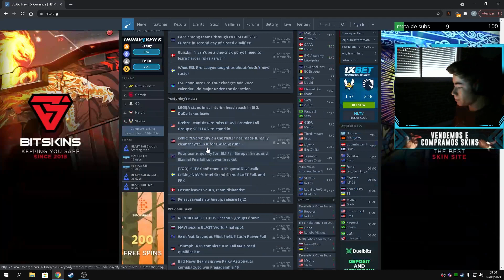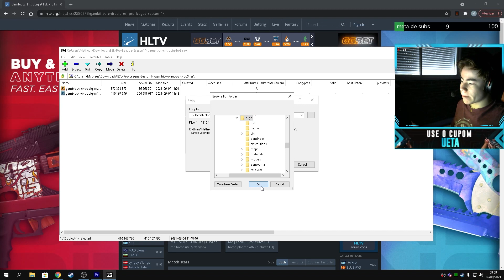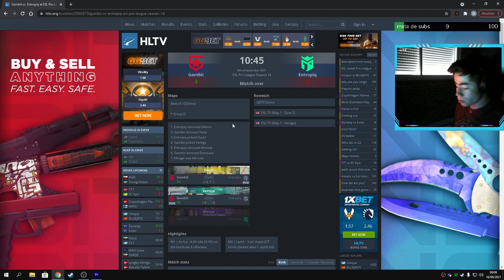Como BAIXAR/ASSISTIR DEMO no CSGO!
🔔Ative as notificações e
Deixa seu 👍🏻

Deixa seu 👍🏻